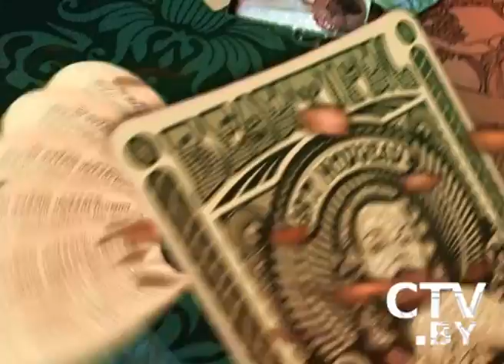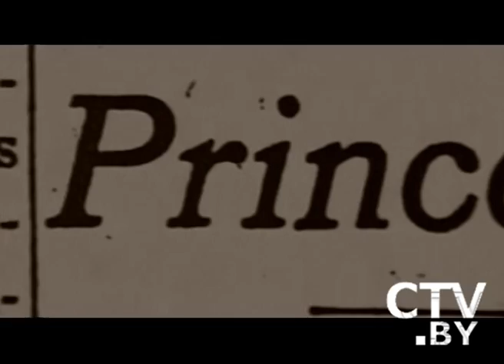CTV.BY: Элеонора Езерская — о Грейс Келли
Грейс Келли. Выходя замуж за князя Монако, она думала о счастье и любви, а получила уныние и одиночество